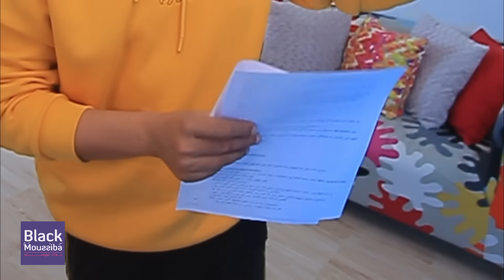Black Moussiba || 🥰😜 برلمان البوطوكس ، حسناوات البرلمان